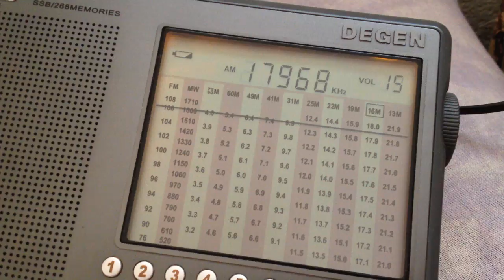17968 kHZ USB Наземная станция ACARS № 15, Бахрейн